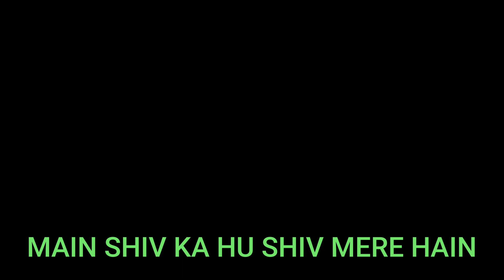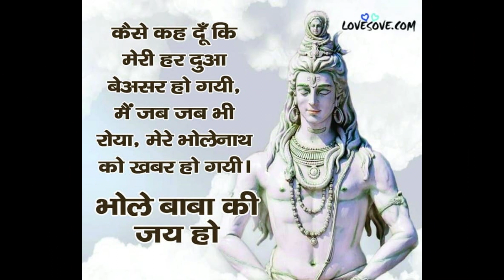Main shiv ka hu shiv mere hain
devotion song for my BHOLENAATH JI